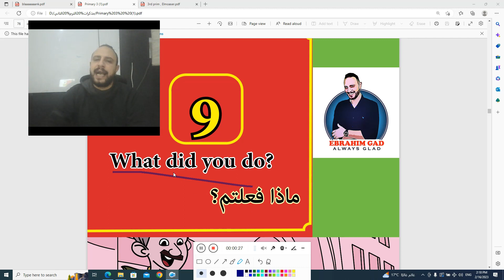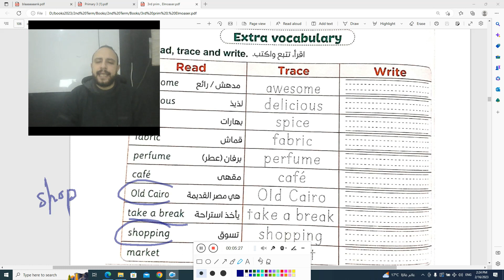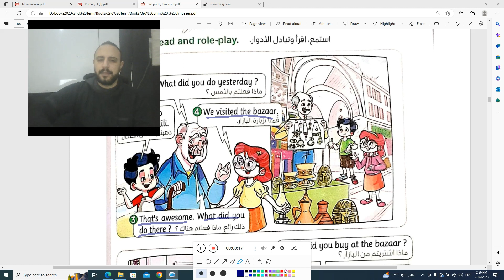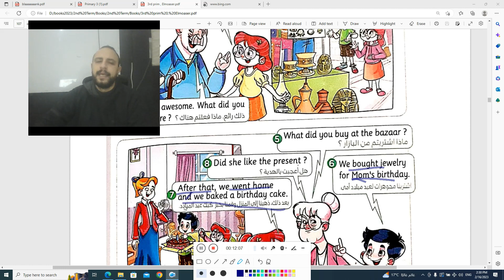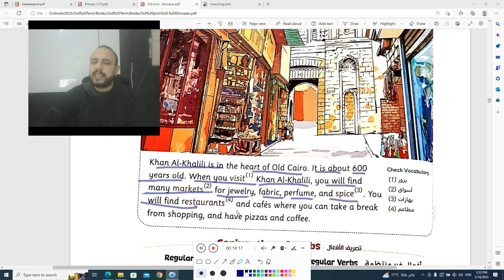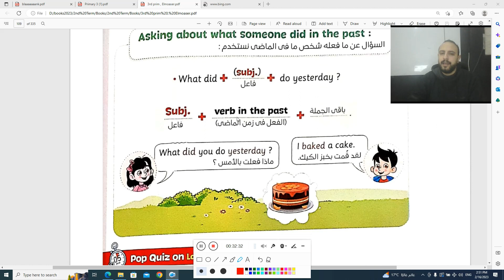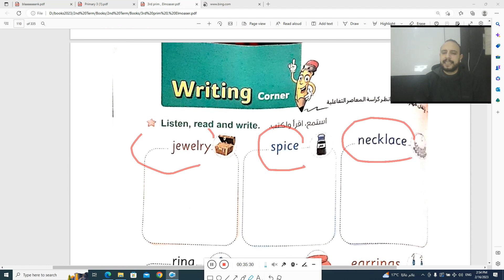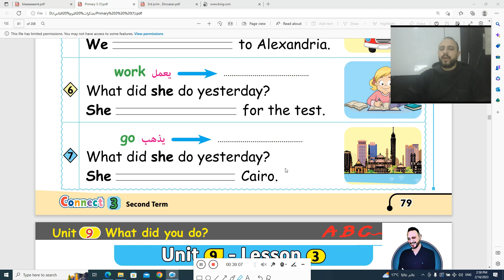شرح الدرس الاول والثاني الوحدة التاسعه الصف الثالث الإبتدائي